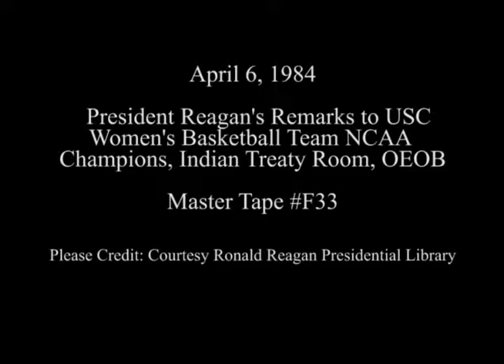President Reagan's Remarks on Meeting the USC Women's Basketball Team on April 6, 1984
Full Title: President Reagan's Remarks on Meeting the University of Southern California Women's Basketball Team in the Indian Treaty Room, OEOB Old Executive Office Building on April 6, 1984

Transcript: N/A

Production Date: 4/6/1984

Access Restriction(s):Unrestricted
Use Restriction(s):Unrestricted